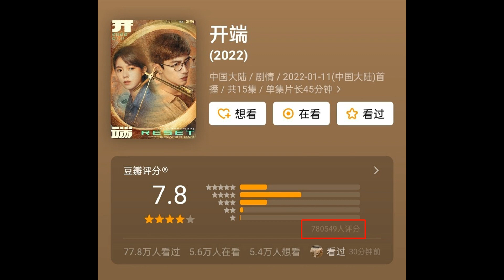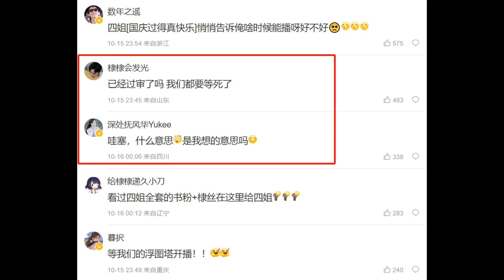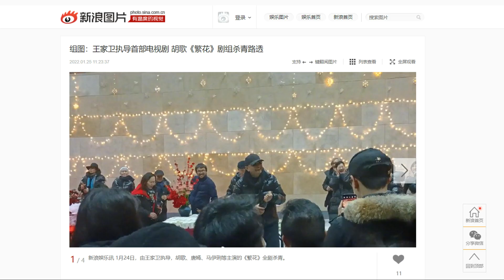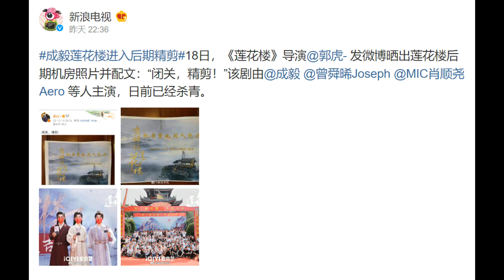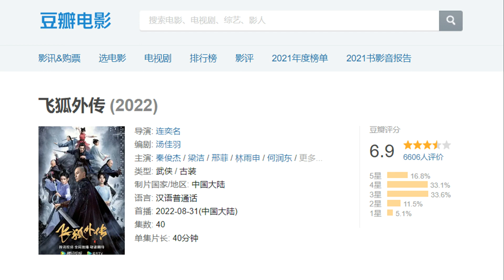Forbidden Love/ Blossoms Shanghai/ Yang Yang/ Side Story of Fox Volant final thoughts 10.18.22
THE RUNDOWN:
Drama updates
0:50 2022 dramas with over 500,000 ratings on Douban
1:55 Forbidden Love
3:10 Blossoms Shanghai, Mysterious Lotus Casebook

Celebrity updates
5:40 Yang Yang, Johnny Huang, Jimmy Lin

8:17 Final thoughts on Fox Volant